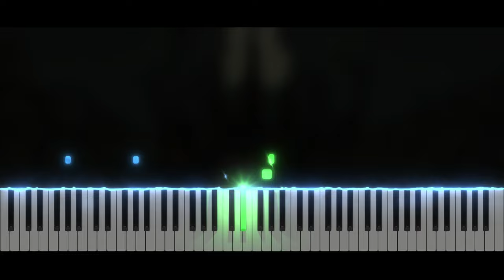To the Darkness - Professor Layton and the Diabolical Box | Piano Tutorial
Take care ❤️

Softwares used :
- 🎵 FL Studio
- 🎹 SeeMusic Visualizer
- ❤️ Cinema4D
- 🎬 After Effect
- 🖼️ Photoshop

Time code :
00:00 Intro
00:06 Musique